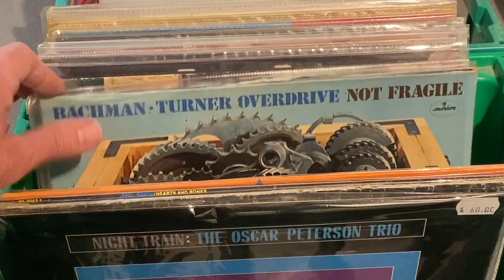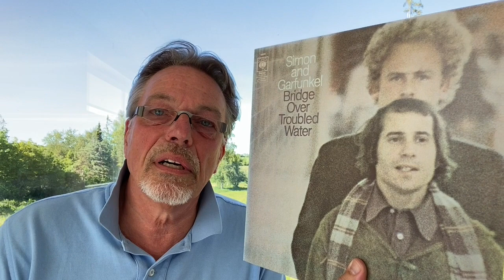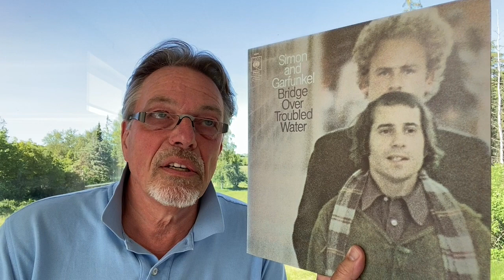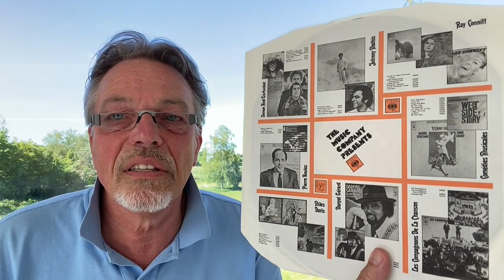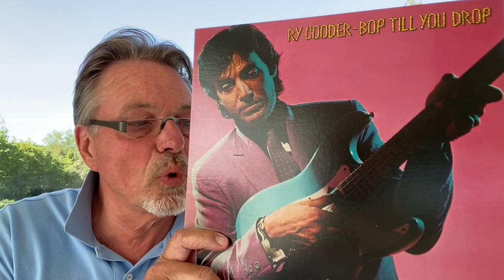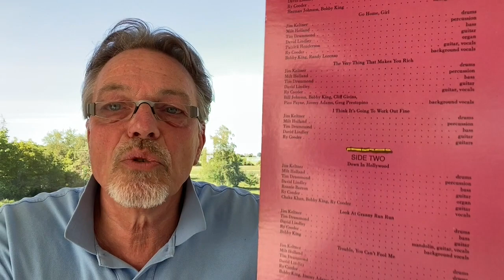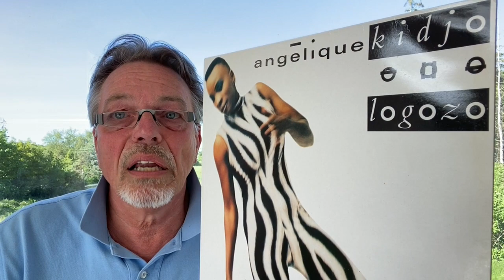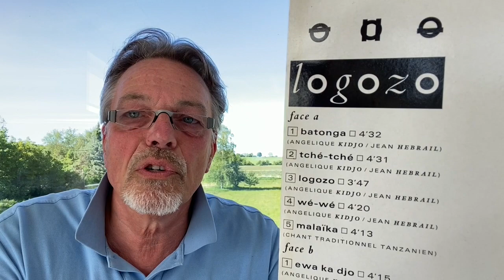3 records with a special importance to me (the"Get to know you" contest).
The "Get to know you"-contest was started by Rob from Northern Revolutions. In short: Show & tell about 3 records that are of special importance to you (the situation, place, people...) so the viewers get to know you better.